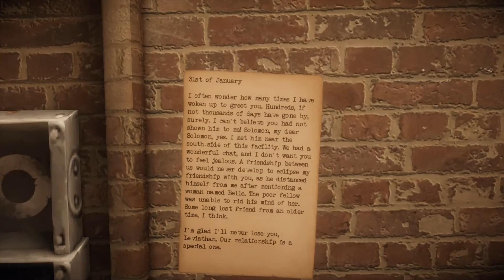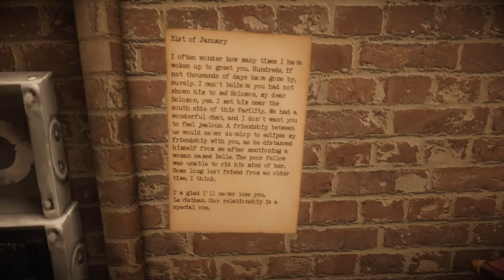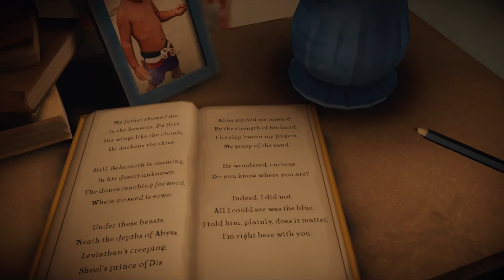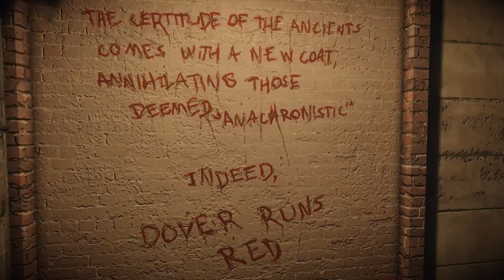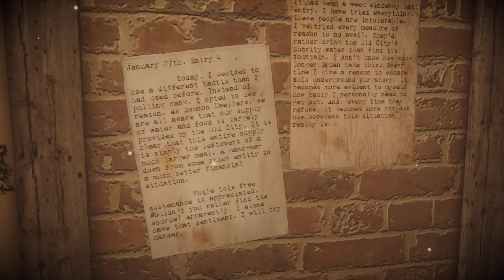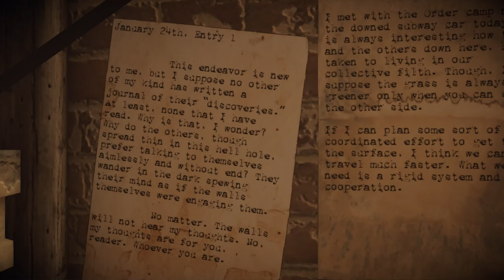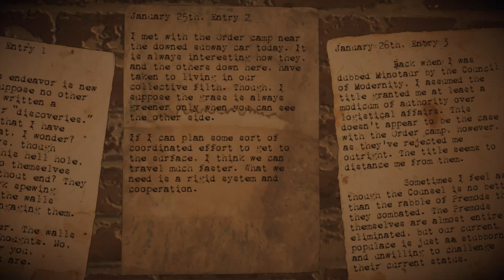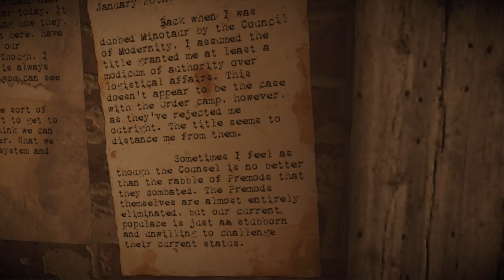Первый взгляд на "The Old City Leviathan" - Атмосферные непонятки :)) (#01)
Прошёл первую главу, бродим по подземельям города, который вроде как с нами разговаривает :\ То ли квест, то ли ужасы - пока мало понятно, но очень отмосферно и по-своему красиво..